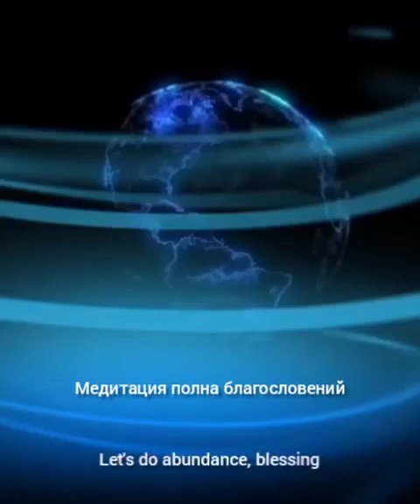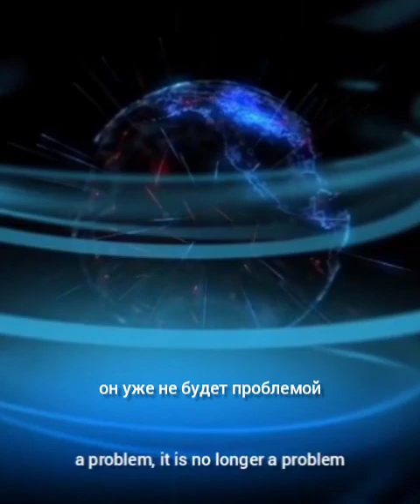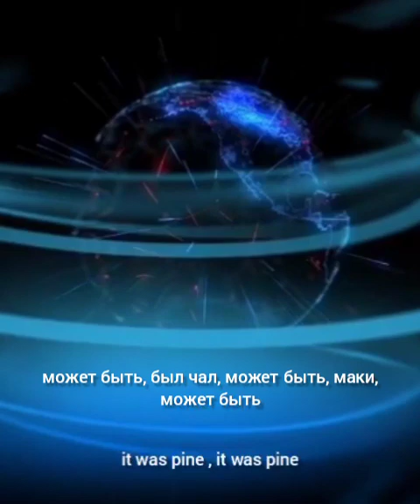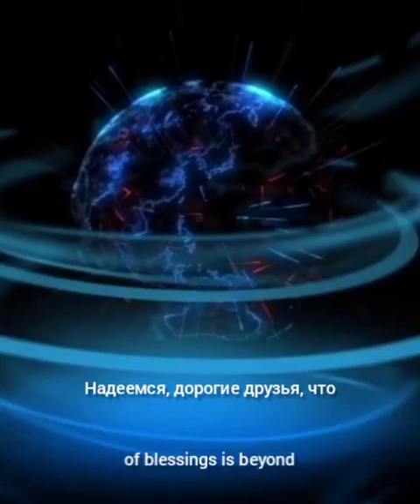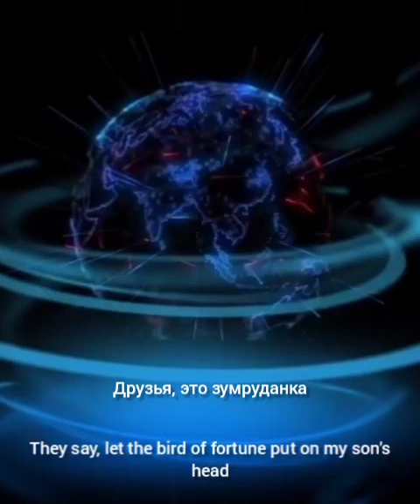Bolluk, Bereket Meditasyonu